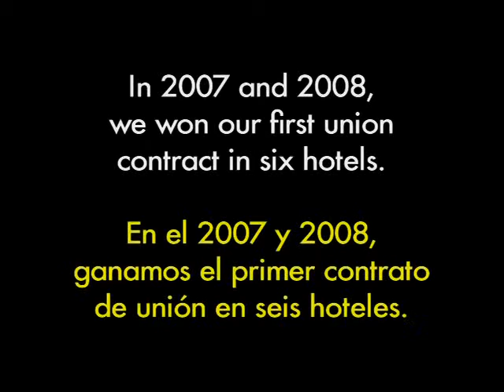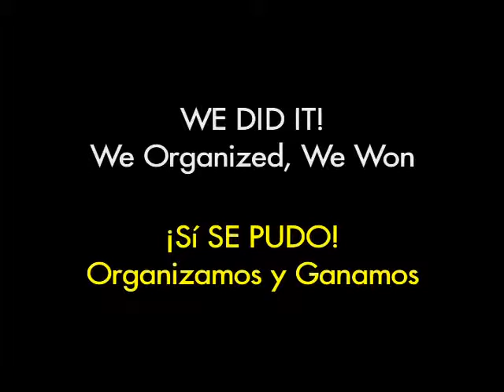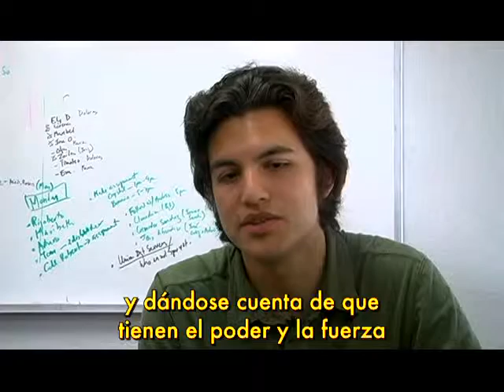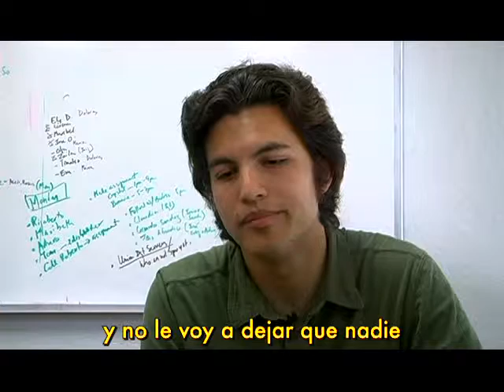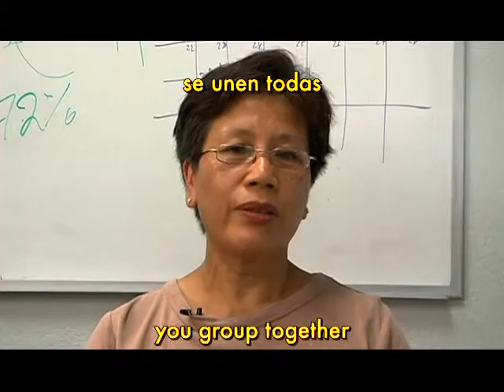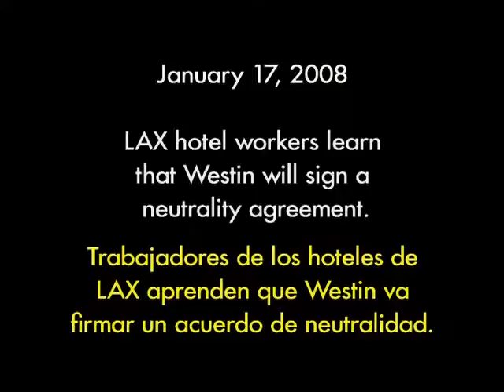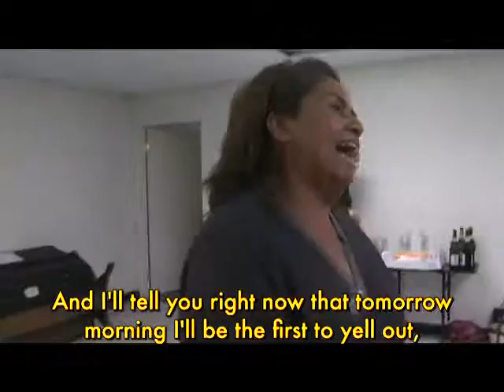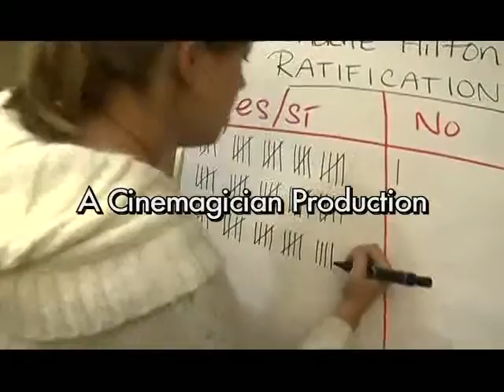Si Se Pudo 2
Rank and file leaders of successful organizing drives talk about overcoming fear, staying united, and the rewards of winning.